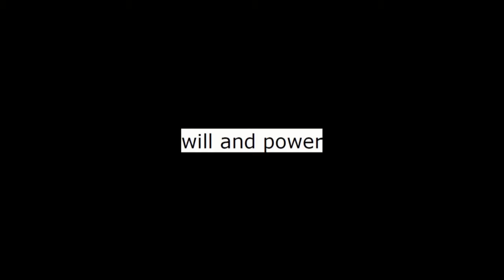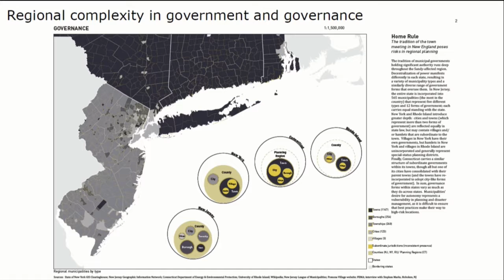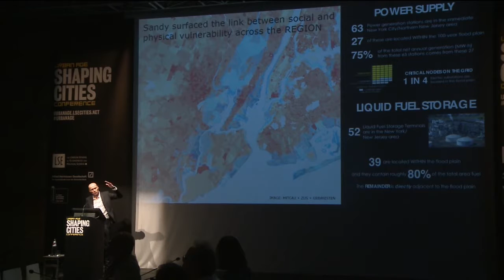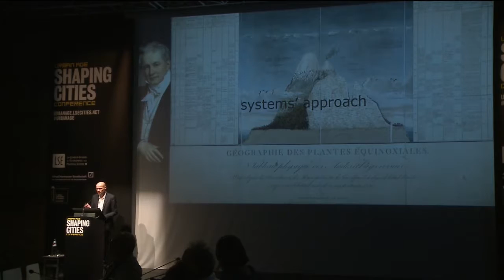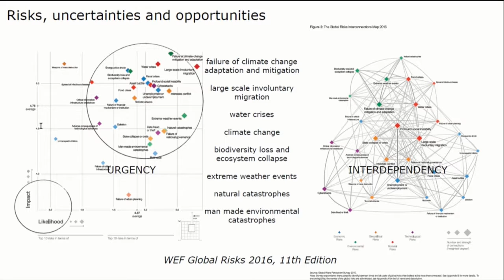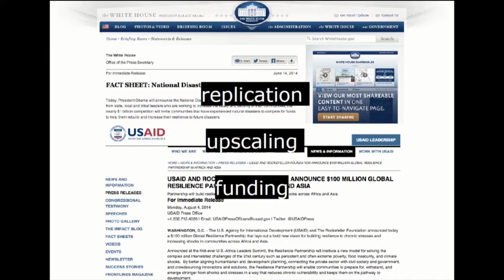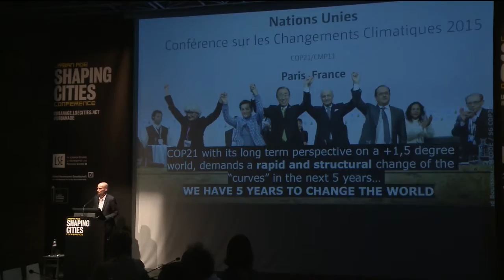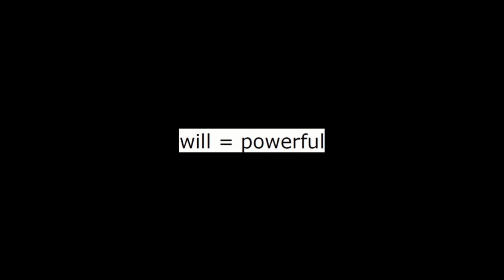Urban Age Shaping Cities: Henk Ovink - Adapting to climate change: the city-wide approach